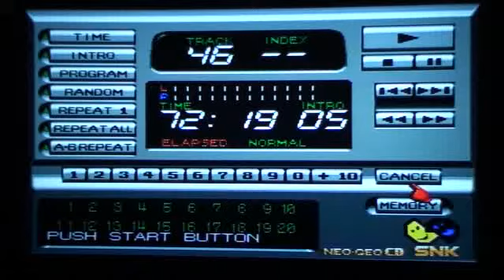GAME VIEW- SAMURAI SPIRITS III NEO GEO CD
This is the last Samurai Spirits game in my collection. Samurai Spirits III is a great game to pick up if the price is right, but I do prefer the first and second installments myself. This is not a bad fighter by any means and the soundtrack is amazing...but I will let you all be the final judge. Post questions, comments, insults, or suggestions. enjoy!